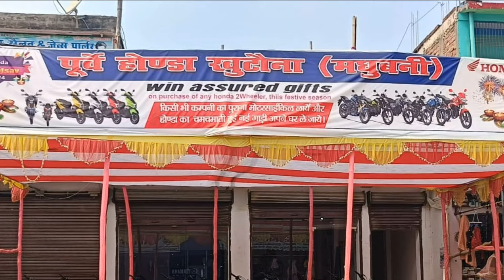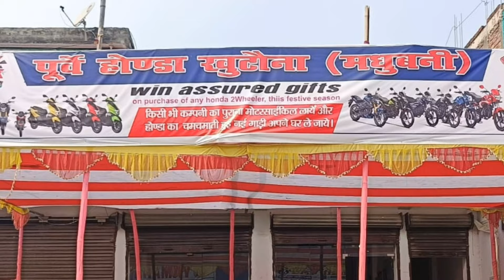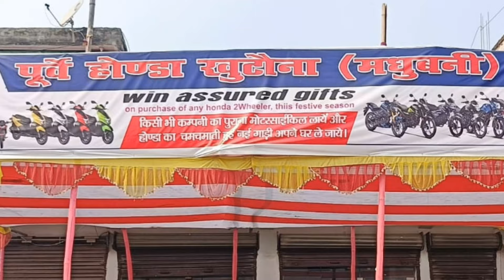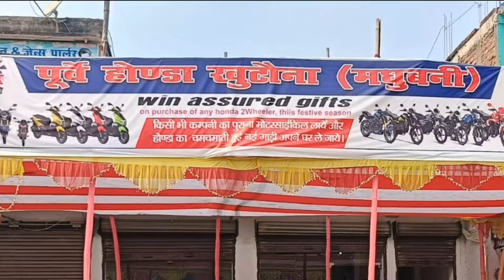पुर्वे होंडा | Khutauna (Madhubani) | Purve Honda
Pyaar Karte Ho Na (Cover) Javed-Mohsin | Stebin B, Shreya G | Mohsin Khan, Jasmin Bhasin | Danish S